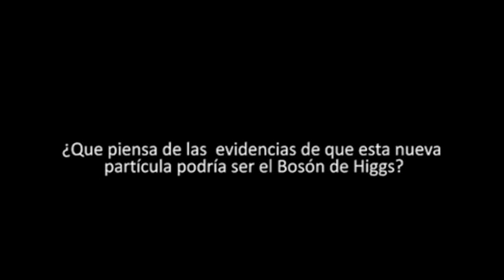¡¡¡ HALLAN PARTICULA DE DIOS, BOSON DE HIGGS!!!!!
Suiza, """4 DE JULIO 2012""". Científicos de la Organización Europea para la Investigación Nuclear (CERN, por su sigla en francés) han descubierto una nueva partícula subatómica que podría ser el esquivo bosón de Higgs, considerado crucial en la formación del universo e imaginado hace medio siglo por el físico teórico Peter Higgs, al que debe su nombre.
Foto: Reuters en español

Comentar 1

Científicos de la Organización Europea para la Investigación Nuclear (CERN, por su sigla en francés) han descubierto una nueva partícula subatómica que podría ser el esquivo bosón de Higgs, considerado crucial en la formación del universo e imaginado hace medio siglo por el físico teórico Peter Higgs.

"Hemos logrado un hito en nuestra comprensión de la naturaleza", dijo el miércoles el director general de CERN, Rolf Heuer, a científicos y medios de todo el mundo congregados cerca de Ginebra.

"El descubrimiento de una partícula consistente con el bosón de Higgs allana el camino para realizar estudios más detallados, con estadísticas más amplias, que identifiquen las propiedades de la nueva partícula, y probablemente arrojará luz sobre otros misterios de nuestro universo", agregó Heuer.

Dos investigaciones independientes de datos extraídos de la colisión de protones en el Gran Colisionador de Hadrones del CERN produjeron resultados coincidentes que prácticamente confirman la existencia de la nueva partícula. No está claro si es exactamente el bosón que describió Higgs décadas atrás.

Heuer formuló una pregunta a los científicos reunidos en el auditorio del CERN: "Como hombre lego, diría que lo tenemos. ¿Ustedes estarían de acuerdo?". Un fuerte aplauso indicó el respaldo.

Para algunos, no hay dudas de que el descubrimiento es el bosón de Higgs. "El anuncio del CERN es más definitivo de lo que la mayoría de nosotros esperábamos", dijo Jim Al-Khalili de la Universidad de Surrey.

Higgs, miembro de la Universidad de Edimburgo y actualmente de 83 años, fue uno de los seis teóricos que postularon la existencia de un mecanismo por el cual la materia del universo ganó masa.

El propio Higgs argumentó que si hubiera un campo invisible responsable del proceso, debe estar conformado por partículas. La partícula es la emisaria del campo y prueba su existencia.

El y otros expertos estaban en el CERN para recibir la noticia de lo que, para complicación de muchos científicos, algunos calificaron como "la partícula de Dios" por su papel en la conversión del Big Bang en un universo vivo.